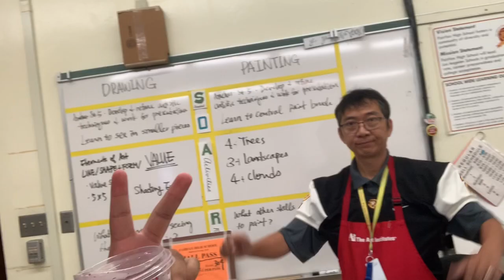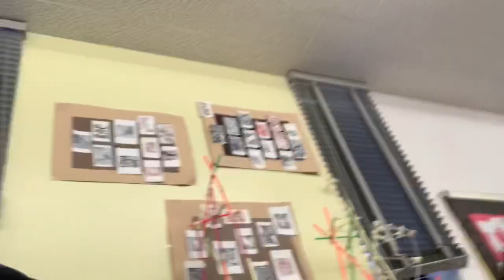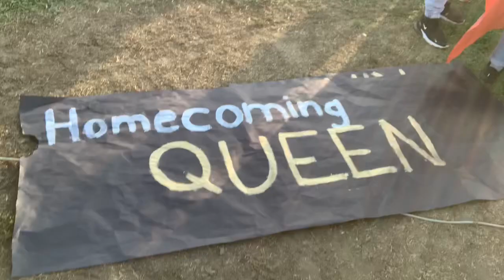Last Hoco Game Vlog | Fairfax High School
Hey man this vlog is a mess but hope y’all enjoyed watching.
P.s the whole thing was originally an hour long but I could only upload 15 min of it lmaoo

Follow the homie Justin on Instagram @twinkle_toh